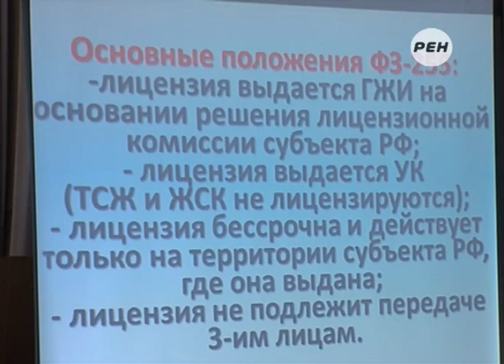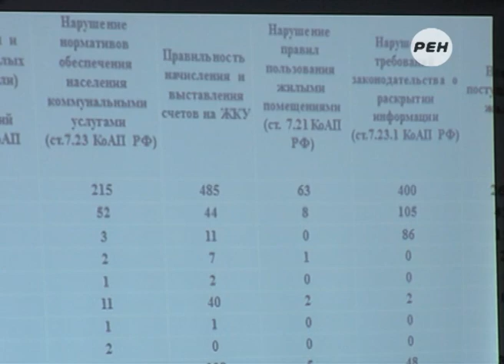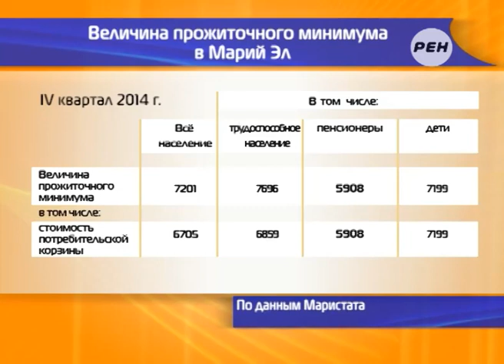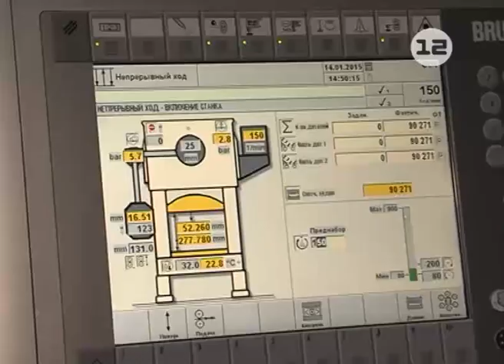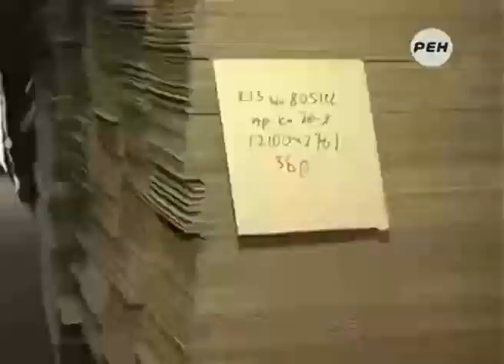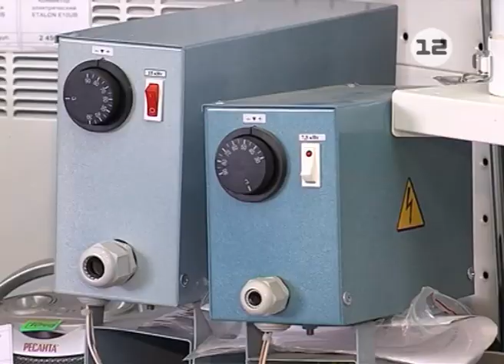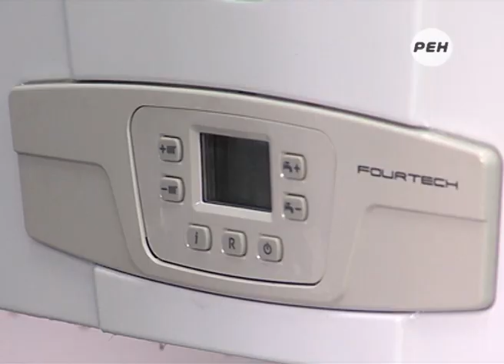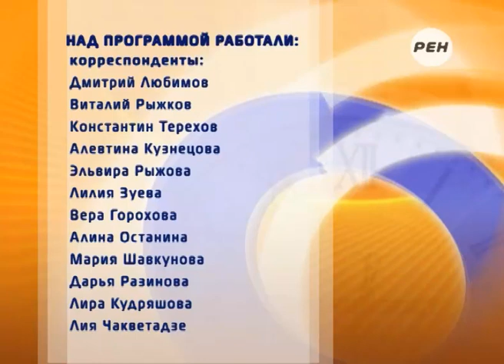Выпуск новостей от 26 января 2015г.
РУССКОЕ ТВ:
1. Лицензирование управляющих компаний, работающих в сфере ЖКХ, в Марий Эл.
2. Темпы жилищного строительства в Марий Эл.
3. Величина прожиточного минимума в Марий Эл.
4. Модернизация производства на Заводе полупроводниковых приборов в Марий Эл.
5. Спартакиада учащихся России по шорт-треку в Йошкар-Оле.
6. Соревнования «Сбербанка России» в ФОК «Политехник» в Йошкар-Оле.
7. Открытый турнир по бальным танцам в Марий Эл.
8. Прогноз погоды в Марий Эл.

ТЕМАТИЧЕСКОЕ ТВ:
1. Рубрика «Сделано в Марий Эл».
2. Рубрика «Текущий момент».
3. Рубрика «Красота без повода.